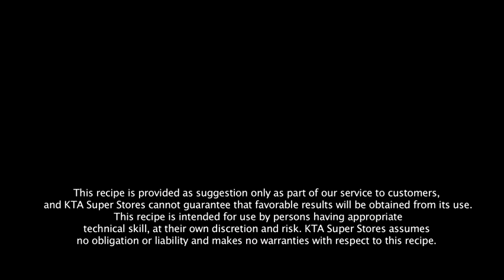Green Papaya, Watercress and Cabbage Salad by Chef Ryan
Chef Ryan's Green Papaya, Watercress and Cabbage Salad Recipe is a refreshing and healthy recipe. Make it even better with local ingredients. Look for the locally grown papaya, watercress and cabbage in a KTA near you!